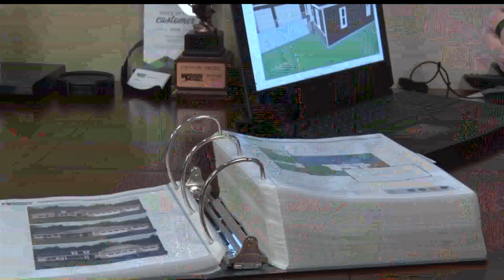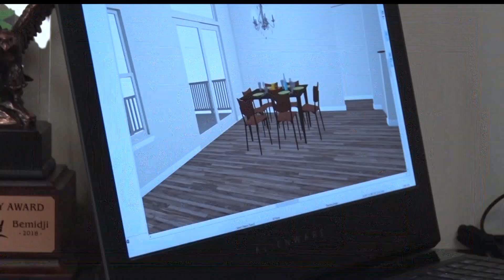In Business: Berge Construction Explores Designing A Home